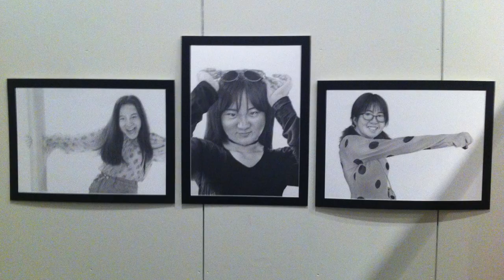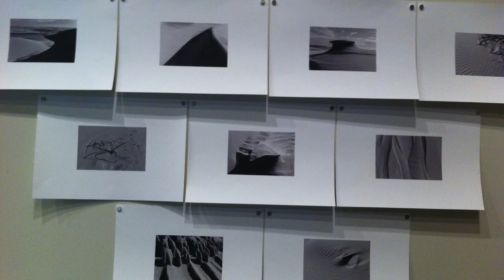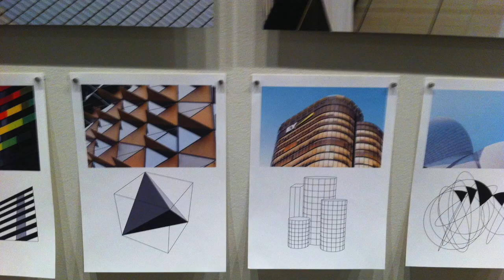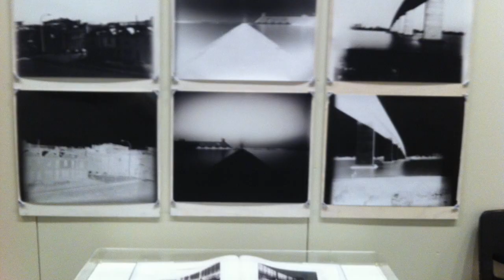Art Express | Armory Gallery, Sydney Olympic Park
5 March - 28 April 2019

Armory Gallery, Jamieson Street, Newington Armory, Sydney Olympic Park

ARTEXPRESS is a joint venture of the NSW Department of Education and the NSW Education Standards Authority. It is a series of exhibitions of exemplary bodies of work created by students for the 2018 New South Wales Higher School Certificate. The bodies of work represent a broad range of subject matter, approaches, styles and media that reflect the high quality of Visual Arts education in New South Wales.

ARTEXPRESS: Curious Visions presents an exhibition of contemporary artistic practices and highlights the transforming role of art, and the impact of current affairs, social media and popular culture upon emerging artists. In turn, the artist’s curious vision inspires a response in the viewer.